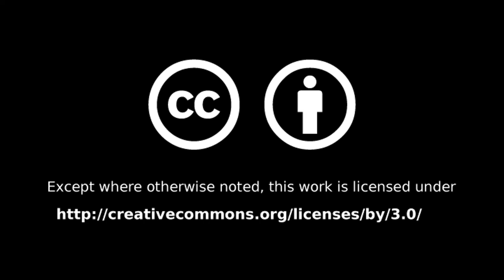RARE Carson Lueders - LIVE! - 2018 - P.S he's so hot :)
Carson Lueders - LIVE! - 2018 - P.S he's so hot :)
OMG!!!